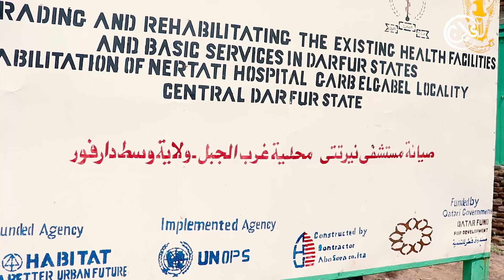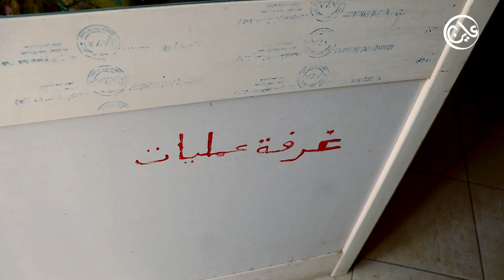سلسلة (نرتتي)غرب الجبل الحلقة الخامسة - مستشفى نرتتي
سلسلة (نرتتي)غرب الجبل
الحلقة الخامسة - مستشفى نرتتي

على الرغم من الاوضاع الماساوية  التي يعيشها المواطنين في شتى  الاصعدة باقليم دارفور الا ان فقر الجانب الصحى قد ادى الى تفاقم تلك الازمات بصورة كبيرة  كما جاء على لسان العديد من الاطباء والمواطنين بالاقليم،  وفي الحلقة الخامسة من سلسلة نرتتي يقول المدير الطبي لمستشفى نرتتي عامر يعقوب مازال العمل يعاني من نقص في المعدات الطبية والمعملية الا ان المشكلة الرئيسية تتمثل في انعدام التيار ا لكهربائي المستعض عنه بستخدام الطاقة الشمسية  او المولدات الكهربائية في انحاء متفرقة من المنطقة مما يبطئ عملية الاستجابة الفورية للحالات الطارئة الوافدة الى المستشفى، بالاضافة الى التاهيل الكامل للمستشفى لاستقبال المرضى عبر توفير المعينات الاساسية وتوسعة العنابر.